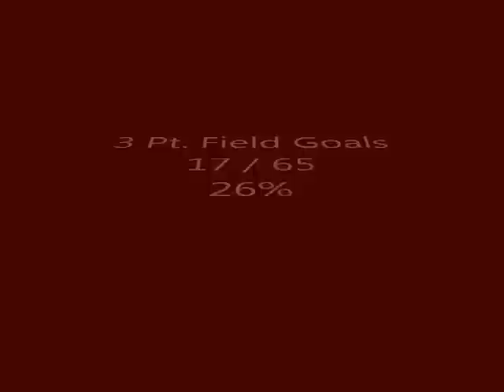Jessica Scott - Class of 2015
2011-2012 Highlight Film